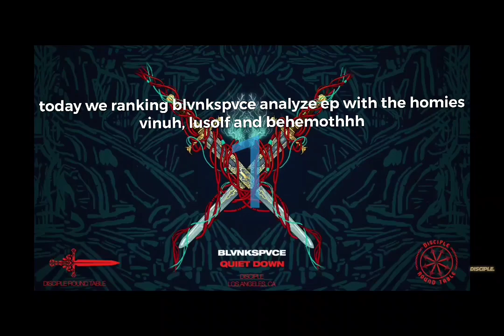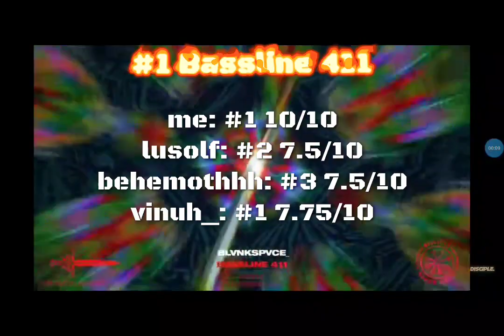ranking blvnkspvce analyze ep with the homies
shoutout to these people for agreeing to do this:
@lusolf7509@thevinuh and behemothhh